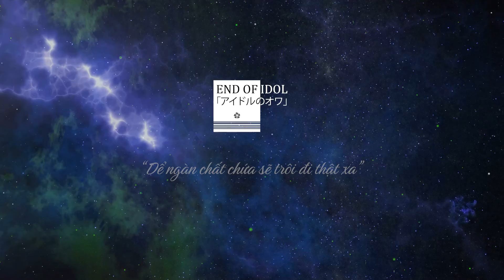END OF IDOL Special Song「Teaser」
"Hãy cho câu ca cất lên
Để ngàn chất chứa sẽ trôi đi thật xa
Và đừng quên nhé! Tôi vẫn ở nơi này."
Chỉ với 3 câu trên mọi người liệu có thể đoán được Final Project của Audition Camp lần thứ nhất cho 3 ứng viên của chúng ta là gì không nào?
Mong rằng mọi người sẽ chờ đón cuộc gặp mặt với các ứng viên trong tương lai!